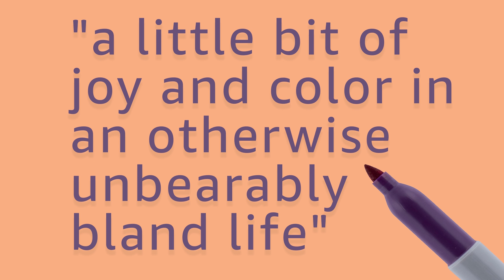A Little Joy and Color in an Otherwise Unbearably Bland Life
In which John discusses his all-time favorite five-star review, endurance as art, the peculiarly modernist hell of repetition, and purple Sharpies. Signing livestream

You can preorder a signed copy of The Anthropocene Reviewed book (or wherever books are sold)